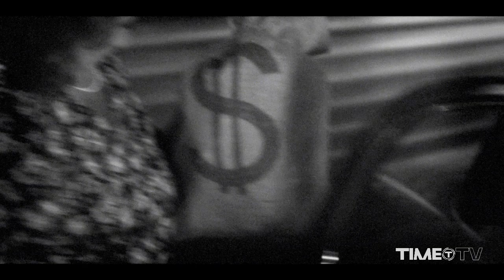Riva Starr Feat. Sud Sound System - Orizzonti (High Quality) [Official Video]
Stefano Miele, al mixer Riva Starr, da qualche anno è uno dei più importanti dj del panorama house. Dopo anni di sperimentazioni a Napoli, si è trasferito a Londra e da lì fa ballare il mondo con sonorità originali e sempre divertenti. Collabora con mostri sacri come Pete Tong (ad aprile hanno fatto uscire insieme la compilation Future Underground) e le release della sua label, Snatch!, non mancano mai nelle borse dei colleghi più famosi al mondo. Dopo aver creato con "I Was Drunk" un ritmo imitato in decine e decine di produzioni, dopo aver dato nuova vita a un classico come "Splendido Splendente" della Rettore. Riva Starr torna a guardare all'Italia collaborando con i Sud Sound System, storica band salentina con vent'anni di carriera alle spalle. Il risultato è "Orizzonti", una bomba che farà ballare l'Italia e non solo per tutta l'estate 2011. Il sound è pura dancehall, ma mescola anche hip hop ed house internazionale dando un messaggio universale: "Abbattiamo le frontiere, la musica è libertà...", cantano i Sud Sound System, produce Riva Starr...

The track is a collaboration between italian top dj producer Riva Starr and Sud Sound System, one the most important and seminal band in italian hip hop. "Orizzonti" is a song about passion for music and mixes hip hop and house! The video was awarded as Best Video at Murgia Film Festival in Gravina di Puglia (Ba, Italy) in September 2011. Riva Starr is a name that should be very familiar to anyone with an interest in modern house music. Having shot to the top after a string of head turning releases and remixes on some of the most talked about labels, Riva Starr couldn't be hotter right now. What's quite remarkable though is how quickly Stefano Miele, aka Riva Starr has established himself so prominently on a DJ/producer circuit that's notoriously difficult to break into. It doesn't hurt that Claude VonStroke and Jesse Rose, the two men who sit on top of the pile, happen to be two of his biggest fans.